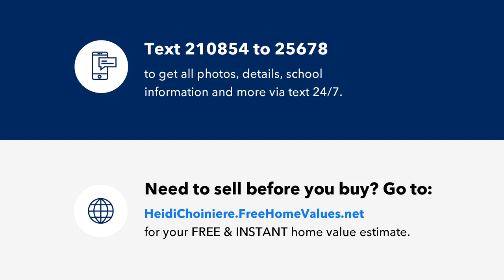414 CREEKVIEW DRIVE, NORTH PORT, FL Presented by Heidi Choiniere.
Discover your slice of Florida paradise in the charming Village at Riverwalk, a vibrant 55+ boutique community designed for those seeking the ultimate Florida lifestyle. This MOVE-IN ready manufactured home is move-in ready, offering 3 bedrooms, 2 bathrooms, and a desirable split floor plan. The open kitchen, featuring granite countertops, a tiled backsplash, and top-of-the-line LG stainless steel appliances (still under warranty), is perfect for entertaining friends and family.

Enjoy your morning coffee in the spacious Florida room, complete with a mini-split AC, or relax in the cozy living area with vaulted ceilings, plantation shutters, and a built-in bookcase that adds a touch of elegance. The master and guest bedrooms both boast walk-in closets, providing ample storage space. With a new roof installed in 2023 and a recently replaced water heater, you can enjoy peace of mind and focus on living your dream.

The Village at Riverwalk is a close-knit, active community of just 255 homes, offering a wealth of amenities, including a clubhouse, pool, gym, tennis court, basketball court, bocce ball, and even a kayak launch. Conveniently located near shopping, dining, entertainment, fishing, boating, and golf courses, as well as CoolToday Park, home of the Atlanta Braves Spring Training, this home is the perfect base for enjoying everything Southwest Florida has!. Don’t miss out on this opportunity—schedule your private tour today and start living the Florida dream!